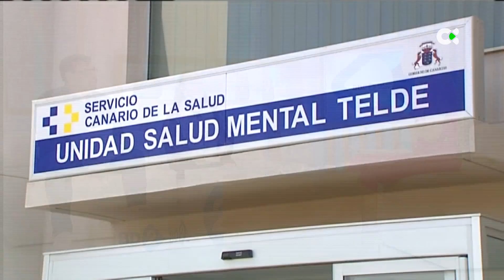Impacto de la pandemia en la salud mental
La pandemia no sólo ha derivado en nuevos casos de enfermedades mentales, sino que las personas que ya padecían algún trastorno han sufrido un gran deterioro. Hemos hecho un diagnóstico con Miguel Tomé, vicepresidente de la Federación de Salud Mental de Canarias y secretario de Atelsam. Y también con Flor González, usuaria de Atelsam.